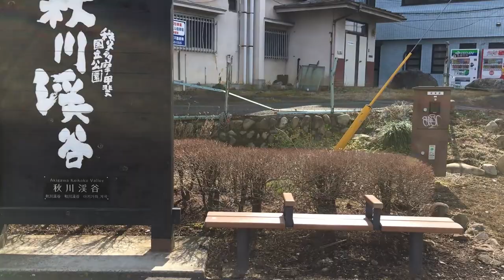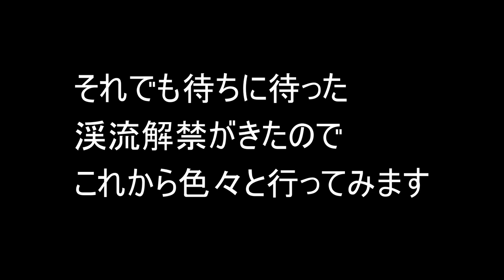秋川で釣り【東京都】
2020年3月7日
解禁日の秋川中流に釣行しました